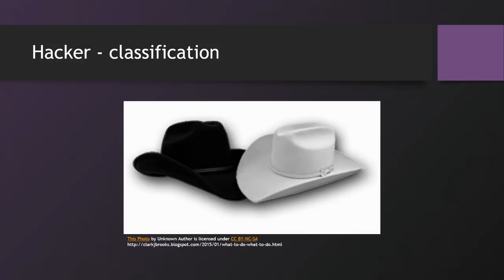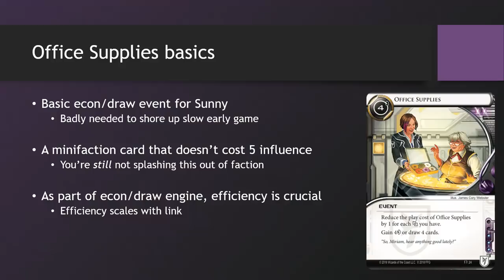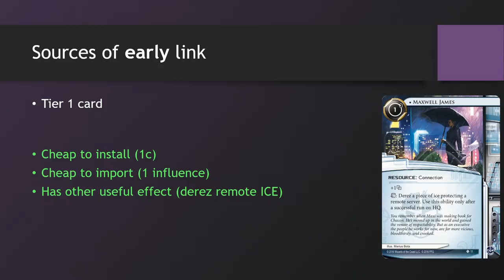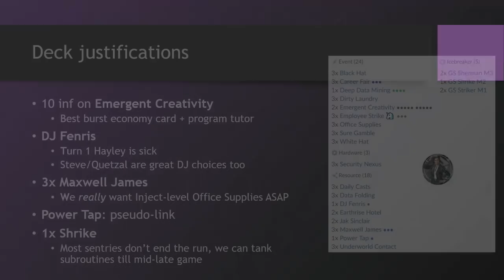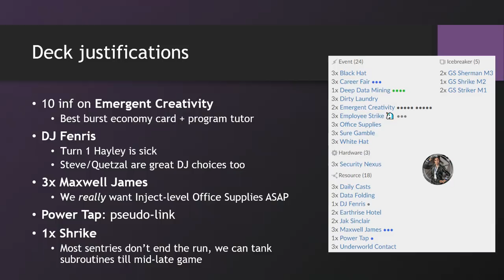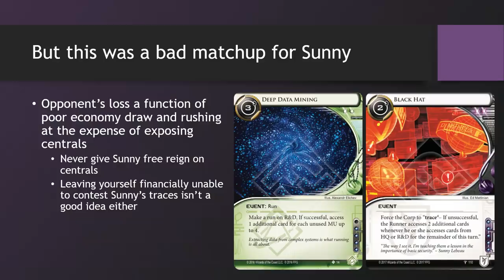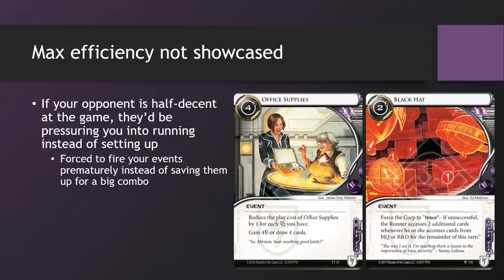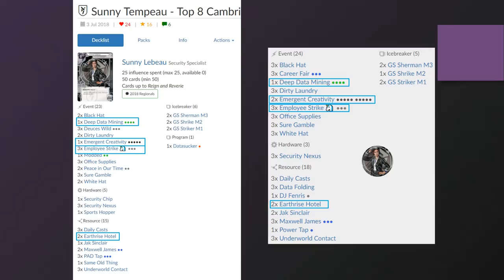[Successful Demo] Black Hat + Office Supplies